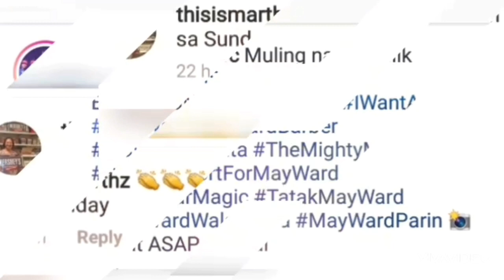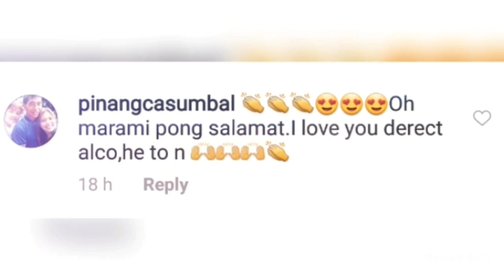WALA si DONNY sa POSTER? TANGGAL NA BA SYA DAHIL IGINIGIIT ang MAYDON?!